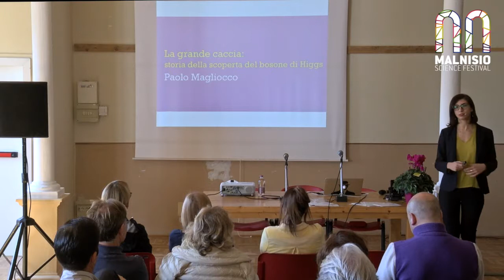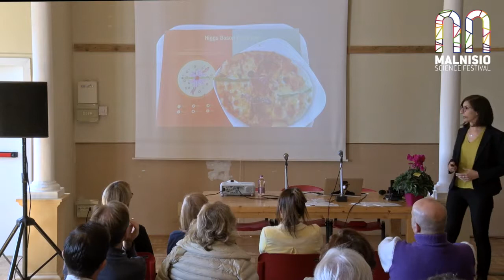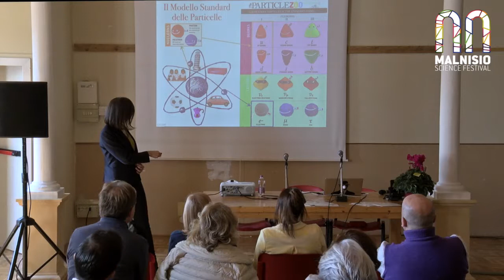Giuliana Galati "Natura, arte e scienza"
Natura, Arte e Scienza
«Cos’hanno in comune l’artista e lo scienziato, l’arte e la scienza? Apparentemente nulla, eppure non sono altro che due facce della stessa medaglia. Entrambi, infatti, partono dall’osservazione della natura per raggiungere, con creatività, i propri risultati. In questo talk, dimostreremo che arte e scienza sono indissolubilmente legate dal filo della bellezza».

-- Bio --
Giuliana Galati è laureata in Fisica nucleare, subnucleare e astroparticellare. Nel 2017, ha conseguito il dottorato in Fisica all’Università di Napoli “Federico II”, dove continua a occuparsi di fisica delle particelle.
Socio effettivo del CICAP, dal 2010 è autrice della rubrica I classici del Mystero sulla rivista quadrimestrale Query – La scienza indaga i mysteri ed è co-fondatrice dell’APS Scientificast che si propone di diffondere la cultura scientifica attraverso un sito web e un podcast.